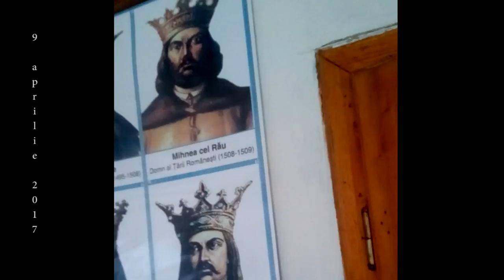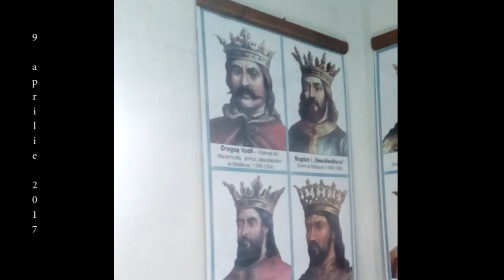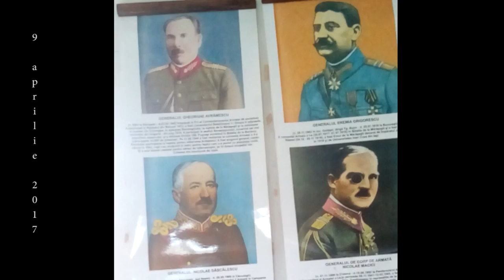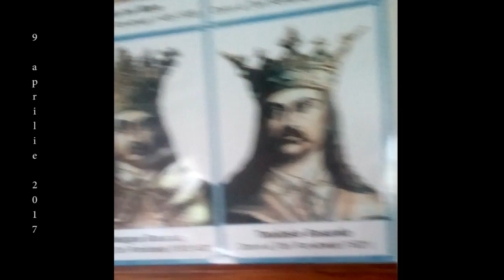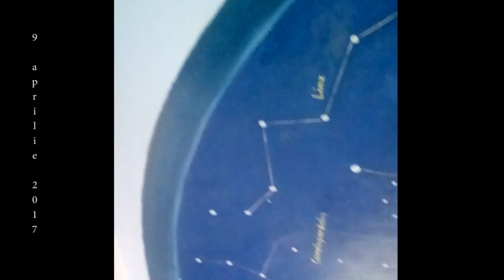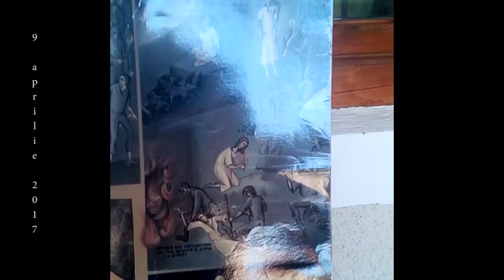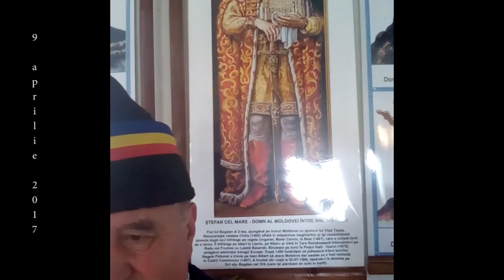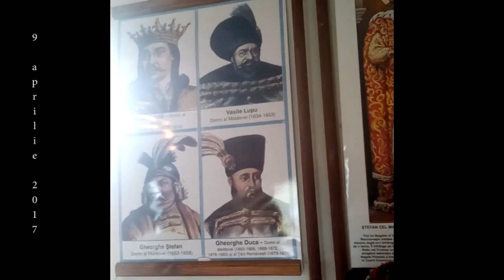Biserica Sf. Parascheva - Slujba de Florii, 9.04.2017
La Biserica Sf. Cuvioasă Parascheva, de Florii - 9 aprilie 2017, cu col. Ioan Nica și Pr. Horga Daniel